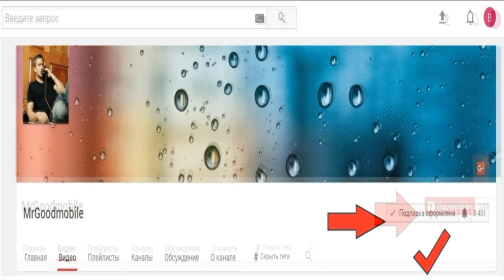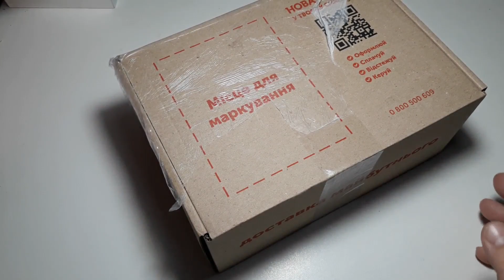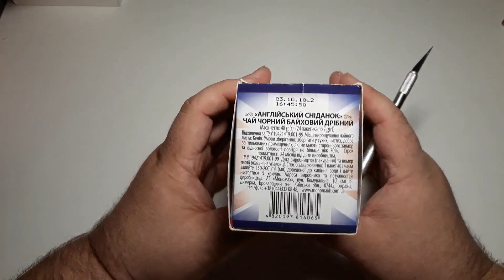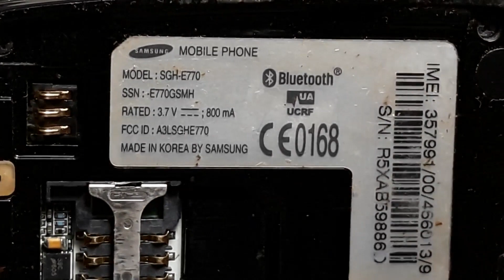Посылка от подписчика Максима Вуаля Три ретро телефона даром Nokia 2323c, Samsung E770, Samsung X481